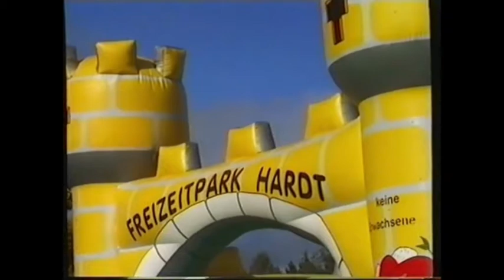Edelweiss-Echo - Unser Kätzchen Mona (1998)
Das Video wurde 1998 im Freizeitpark Hardt aufgenommen.